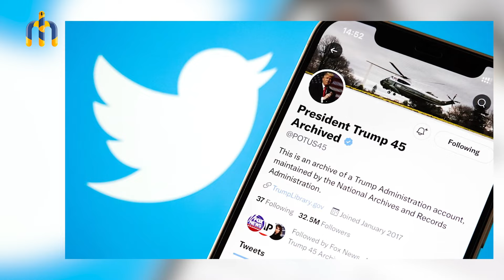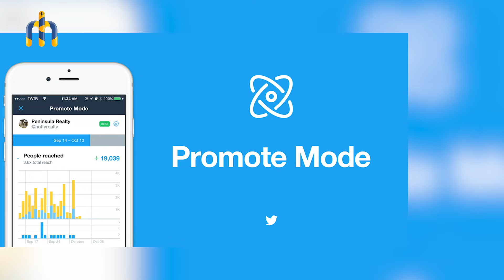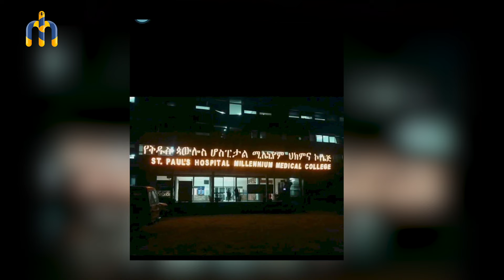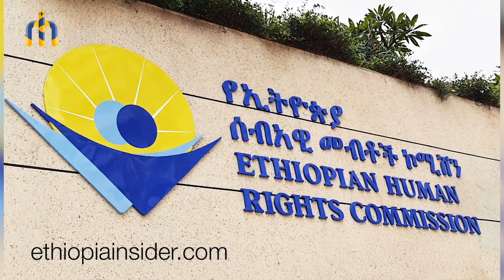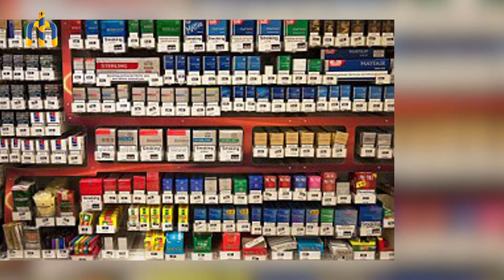አጫሾችን አፍጥጦ በመመልከት አስደንግጧቸው ተባለ | በኬንያ የኑሮ ውድነት ብጥብጥ ተነሳ